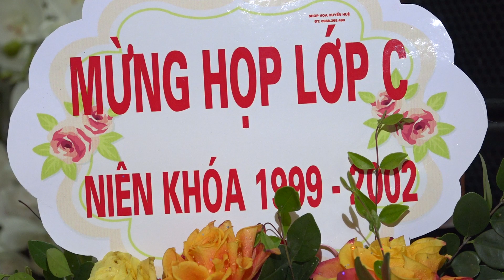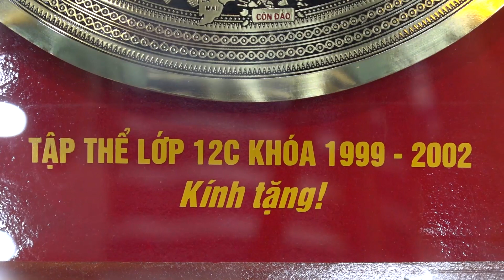KỶ NIỆM 20 NĂM NGÀY RA TRƯỜNG LỚP 12C DÂN LẬP - THUẬN THÀNH